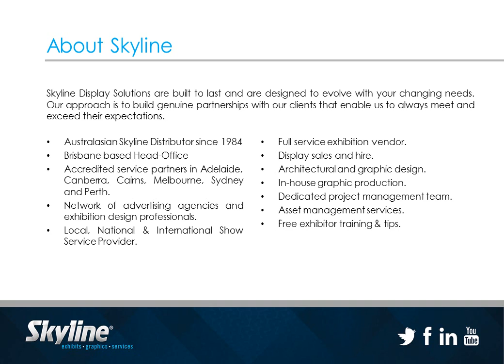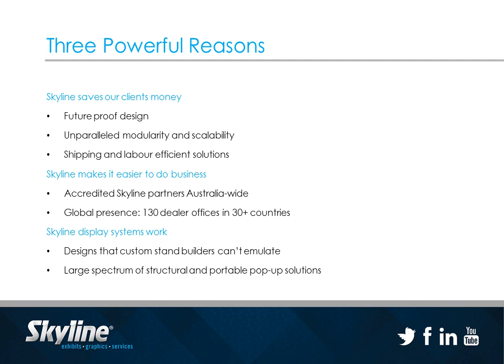Skyline Displays Pet & Vet Capabilities Presentation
Skyline Displays Australia Display Projects for the Pet Care and Veterinary Industry Sectors.